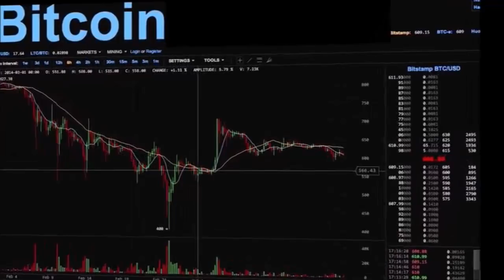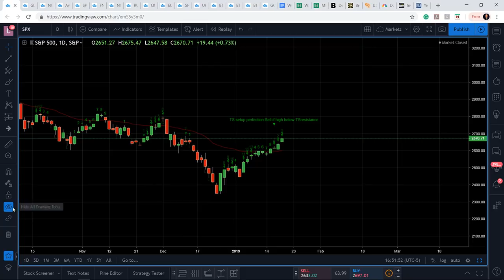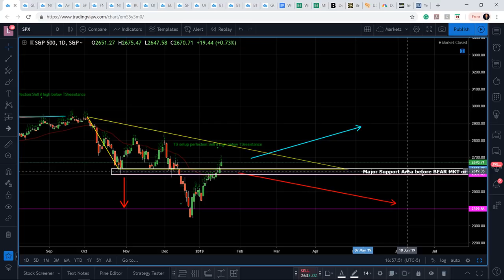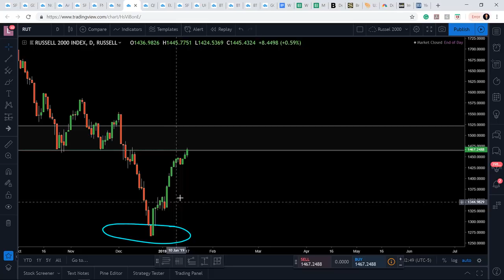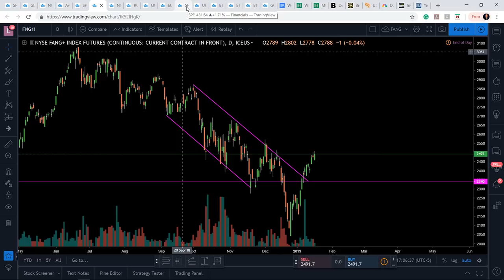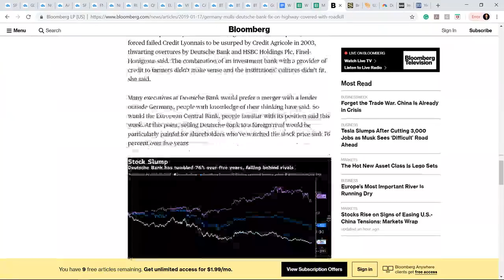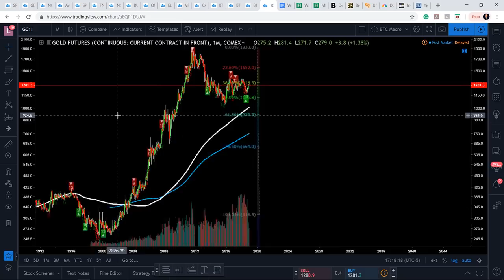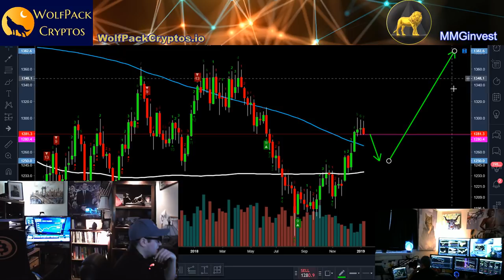Stock Market, Gold & Economy Analysis Update, Trade War, Stock Bull Market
MMGinvest/WolfPack Cryptos is [Educational channel NOT investment advice, consult your financial advisor] Equities, Commodities and Crypto Currencies are highly volatile assets MMG/WPC highly recommends you consult your financial advisor and do your own research.  All gains and losses are due to your own decision making and MMGinvest/WolfPackCryptos LLC is geared towards creating an educational community in the realm of investing within financial markets and cannot guarantee any profits or prevent losses.
You should never risk any money you cannot afford to lose this is a new market full of scams and start-up ventures hence high-risk assets with a high failure rate.

NordVPN Service, 2 years of service for the low price of only $95.75 in total, or $3.99 per month. VPN are easy to use and available for your smartphone as well, protect your data and shield yourself from Hackers.
Protect yourself from AI and algorithms and mass data collection on everything you do, have you ever noticed when you shop online prices sometimes change for the same products you are searching for "prices always go higher" this is because algo's can determine how much you are willing to pay rather than find the cheapest bargain. Most of the time they put on the screen the prices you are willing to pay or paid advertisement assuring you do not even see cheaper prices from all competitors, a good example is Amazon it always populates your feed first when searching google because they buy prime real estate on the web. Using VPN when shopping can help mask who you are and help you find the cheapest prices.
Being  based  in  Panama,  NordVPN  falls  under  the  country’s  jurisdiction  and  Panama  has  no  data retention  laws;
A  strict no  logs  policy
.  We  want  to  ensure  user  privacy  and  security,  therefore  we  never  log  useractivitvity
Military-grade  AES-256-CBC  encryption  and  a  variety  of  protocols  to  choose  from:  OpenVPN
(UDP  and  TCP),  PPTP,  L2TP/IPSec,  IKEv2/IPSec;
Risk-free
30-day  money-back  guarantee
Unlimited  bandwidth  and  data;
2832  servers  located  in  59  countries  (the  server  number  is  always  growing);
Fast  speed  servers  that  are  also  reliable  and  consistent;
Multiple  ways  to  contact
24/7  customer  support
 (live  chat,  email,  ticket  system);
A  CyberSec  feature  that  blocks  dangerous  websites  and  lets  users  avoid  annoying  An  automatic  kill  switch  (can  kill  individual  processes  or  kill  whole  internet  connection);
6  simultaneous  connectionsP2P  friendly;Works  in  countries  (China,  the  Middle  East  countries)  where  internet  access  is  restricted,  and strong  censorship  is  in place;
Double  encryptionto  ensure  top  level  privacy  and  security

For crypto trading and buying Altcoins check out the Binance exchange, one of the most used with the largest amounts of volume

For extra security get a burner phone number to use everywhere when signing up to telegram and social media or Hushed app.

McAfee antivirus can be used on multiple computers and smartphones